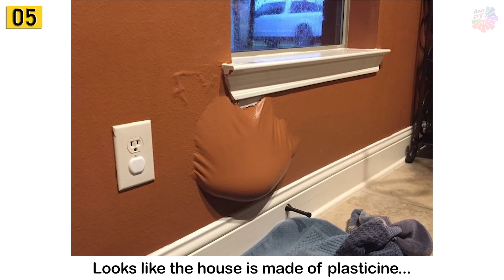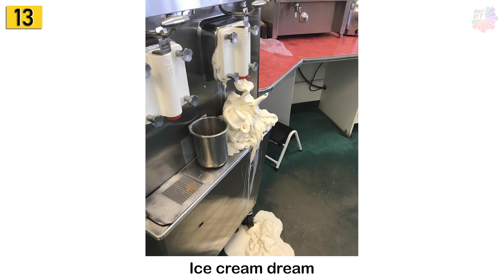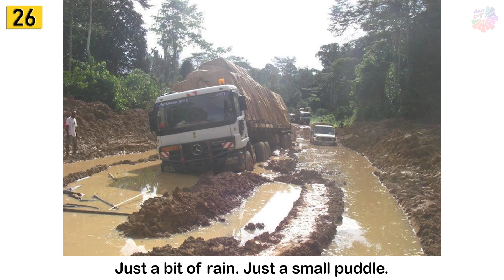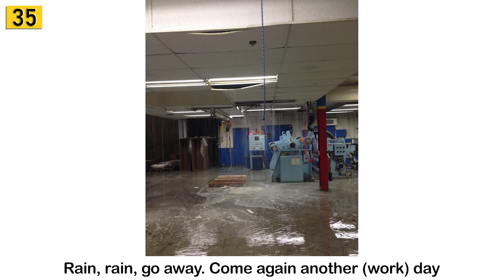PEOPLE WHO WOULD’VE GIVEN HALF THEIR SALARY TO SKIP THIS DAY 「 BossDT 」